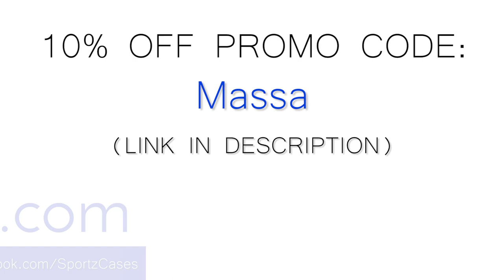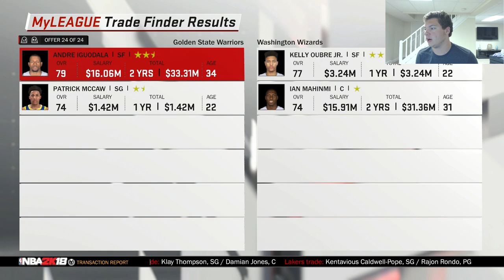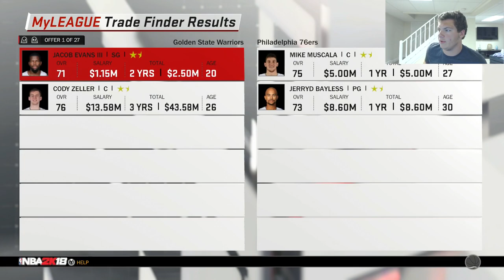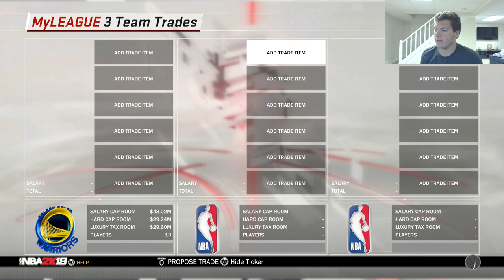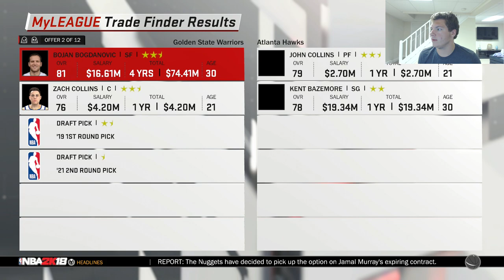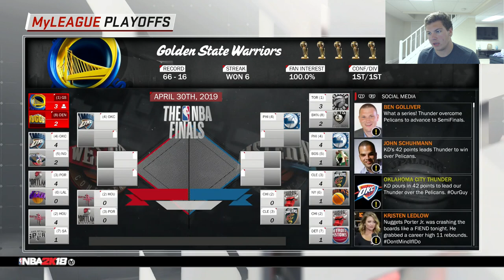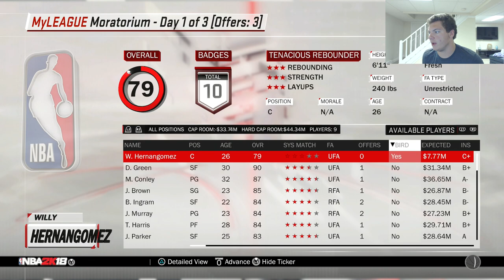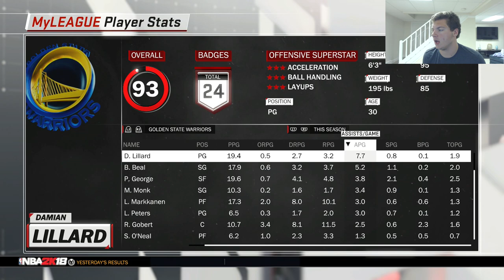TRADING EVERYONE REBUILD!! GOLDEN STATE WARRIORS EDITION!! NBA 2K18